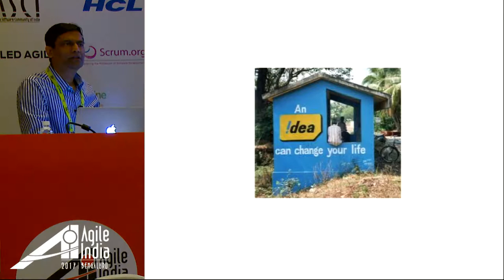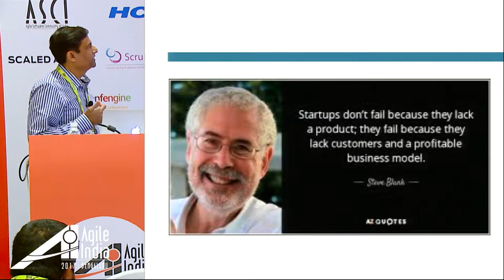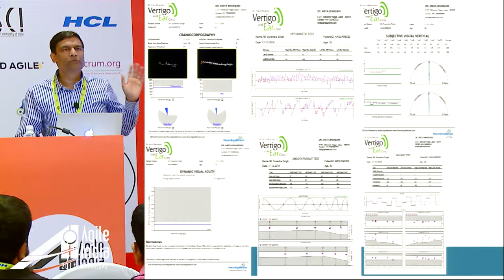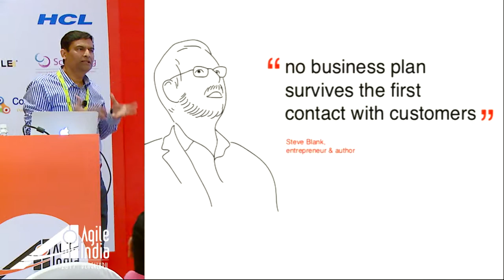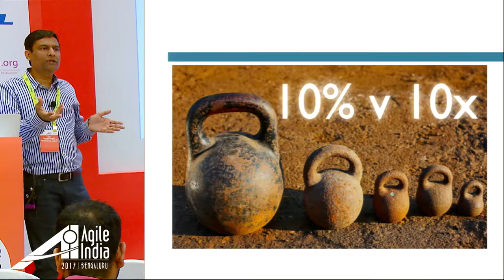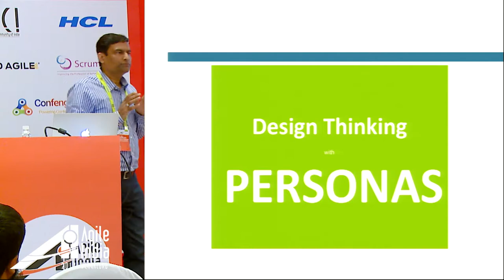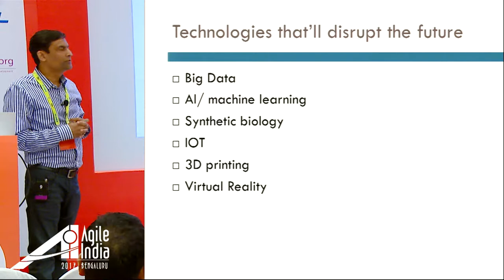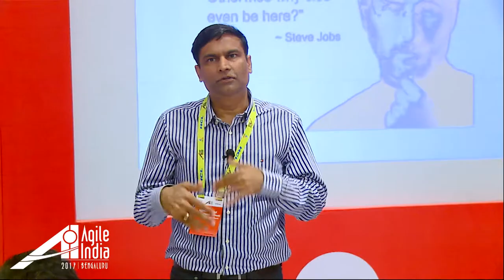Lean Products Discovery in Medtech by Rajneesh Bhandari at AgileIndia2017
Every year startups fail, because they build too much and validate too little. I did the same mistake with my first tech startup. However when I started NeuroEquilibrium™ Diagnostic Systems, I decided to sell the product before I build it. That took me down a very interesting product discovery route. In this case study, I'll share our experience & motivation behind building an MVP in MedTech, how an early pivot helped us identifying the actual problem and finally how we used Agile development in hardware & software.